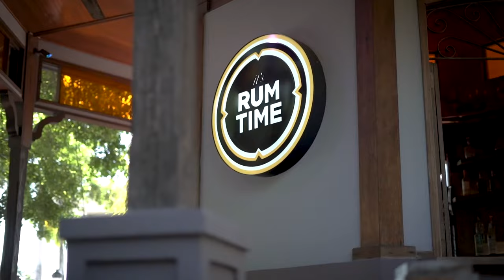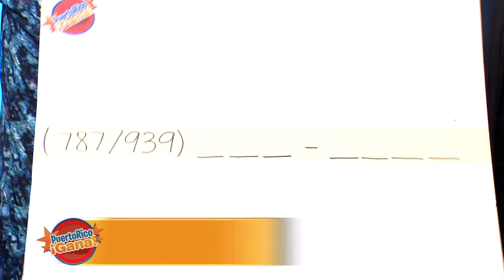02 PR GANA FEB 28 2022